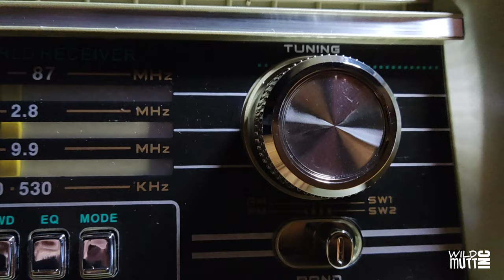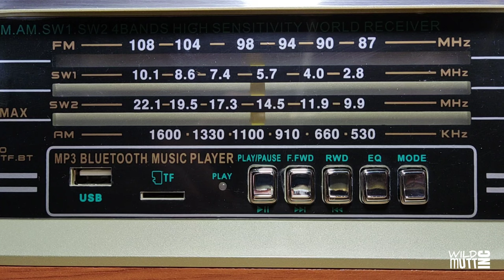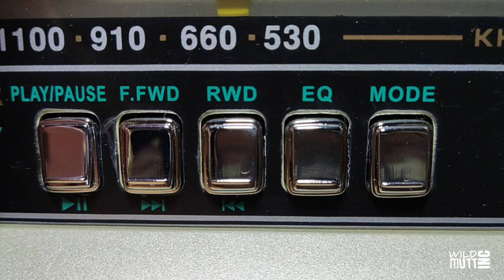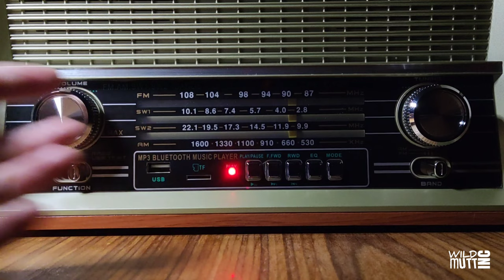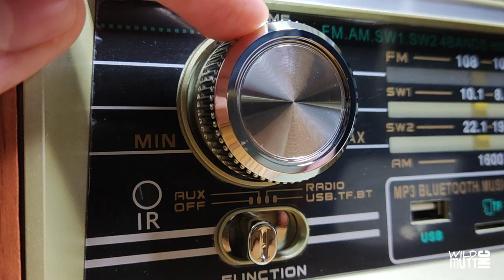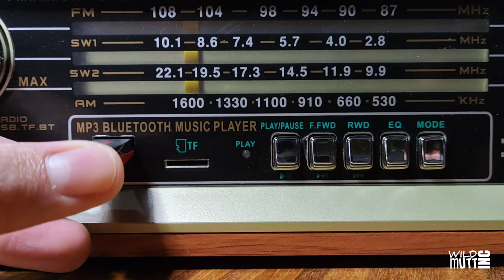NOIZZY BOX RETRO XXL 4 BAND FM / AM / SW1 / SW2 / RADIO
NB NOIZZY BOX XXL RETRO RADIO WITH 4 BANDS